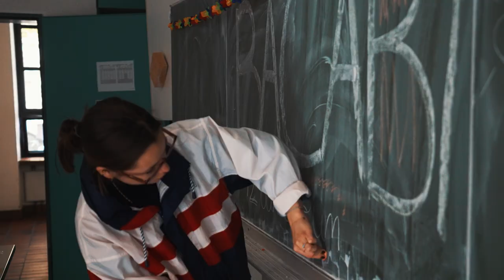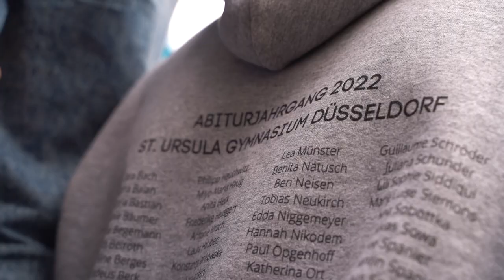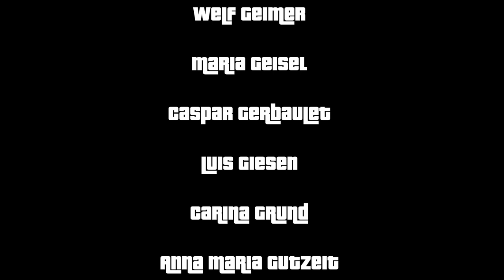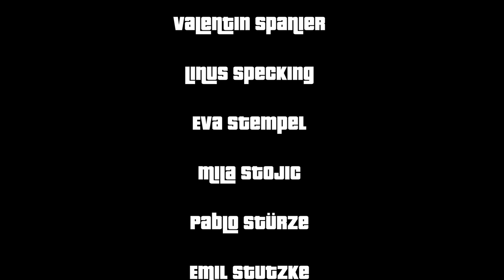ABIFILM 22 St. Ursula